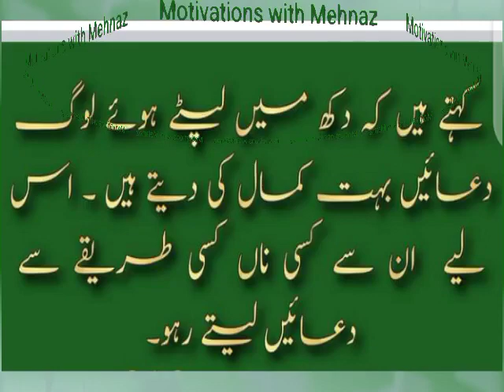دانائی کی باتیں//Motivations with Mehnaz